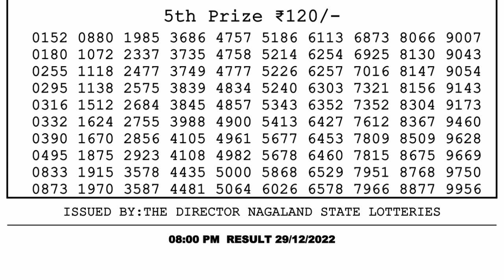Dear Lottery Sambad 8pm today 29.12.22 Nagaland State Lottery Result